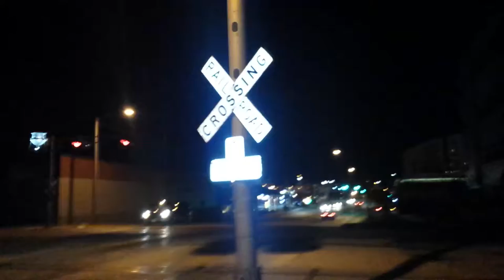Union Pacific Local through Cedar Rapids 11-17-2016